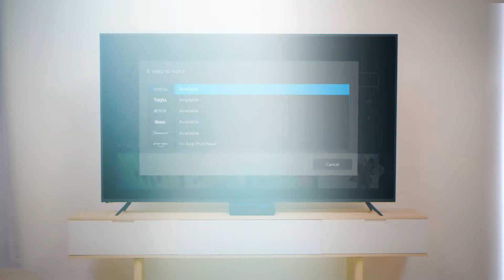September - Streaming Apps